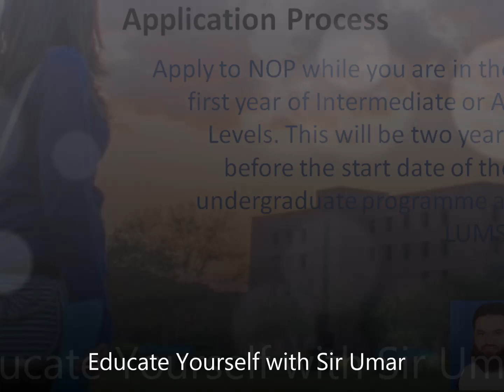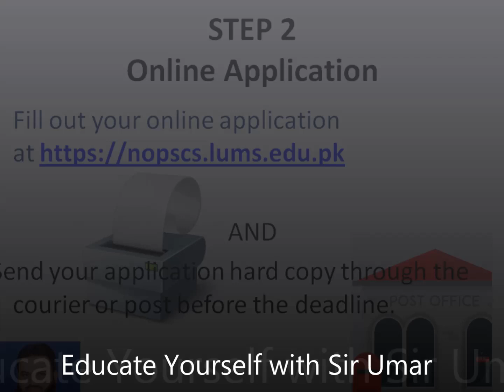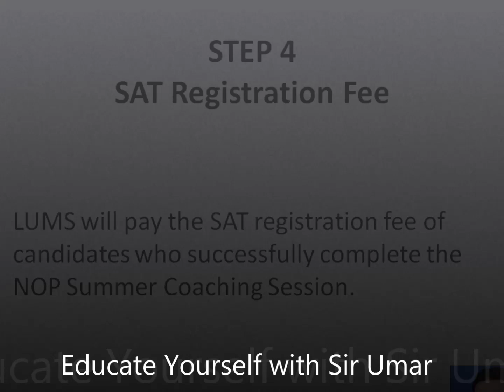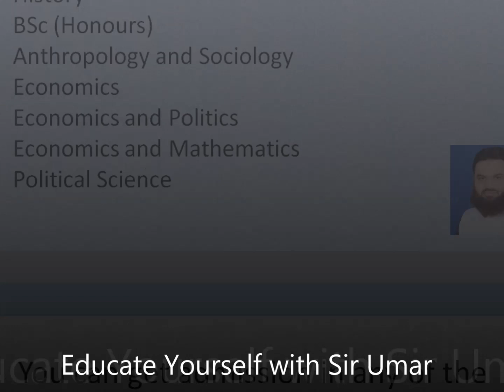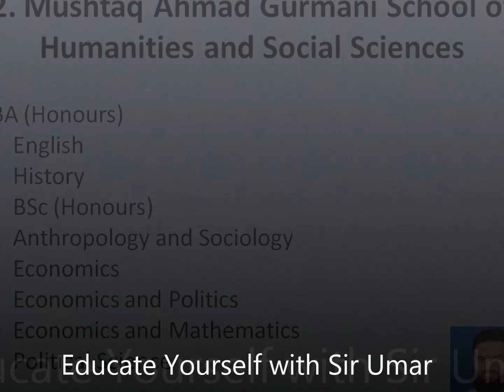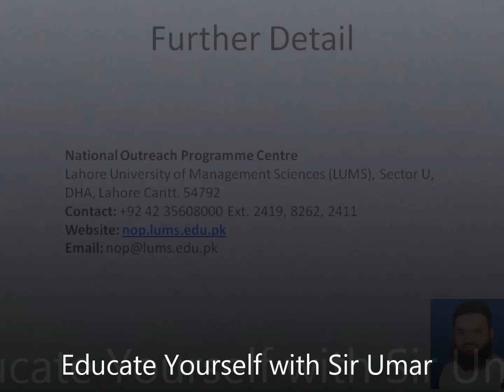Steps for NOP LUMS application | the complete process of Application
Dear Students,

At least 80% marks in Matric or equivalent in O-Levels
Financial need
The students shortlisted on the above criteria are invited to NOP summer coaching session, where they are examined through different exercises and tests. Students are evaluated on their performance at the Summer Coaching Session and are registered for the entrance test, completely paid for by LUMS. Finally, students who apply to LUMS and qualify on merit, are offered admission on full scholarship.

All students, irrespective of whether they apply directly or through the NOP programme are evaluated on the same admission criteria. While assessing financial need, a review committee ensures transparency in the process of awarding scholarships to all those who qualify for admission.

Students who meet the eligibility criteria can apply.

STEP 1 – Application Process

Apply to NOP while you are in the first year of Intermediate or A-Levels. This will be two years before the start date of the undergraduate programme at LUMS. Students attending the coaching session in 2018 will be able to join LUMS in 2019. You can fill out your online application

STEP 2 – Summer Coaching Session

Shortlisted candidates will be called in for two week summer coaching session at LUMS. The session will be arranged during the summer holidays and all expenses, except travelling will be covered by LUMS.

STEP 3 – SAT Registration Fee

LUMS will pay the SAT registration fee of candidates who successfully complete the NOP Summer Coaching Session.

STEP 4 – LUMS Admission Form

The next step for successful NOP Summer Coaching Session candidates is to fill an online application for admission to LUMS through the following Qualifying students will become LUMS NOP Scholars.

ADMISSION TEST

When the candidate gets shortlisted on the basis of their performance in the summer coaching session, these students are then asked to register for the SAT Test. The application forms for undergraduate programmes are provided online. The admission status is communicated by the end of June-July each year. Finally, the applicants who qualify on merit are offered admission at LUMS and are eligible for the National Outreach Programme (NOP) scholarship.

NOP Summer Coaching Session Application Deadline March 05, 2019 till 5:00 pm (PST)
NOP Summer Coaching Session Document Submission Deadline March 06, 2019 till 5:00 pm (PST)
Selection of Candidates for NOP Summer Coaching Session May – June each year
NOP Summer Coaching Session July – August each year
Selection of Candidates for LUMS Undergraduate Application September – October each year
Deadline to apply for admission (online) February 12, 2019 till 5:00 pm (PST)
Deadline to submit supporting documents February 13, 2019 till 5:00 pm (PST)
Deadline to take SAT March 09, 2019
Admission decisions 1st April – 30th June 2019
Classes Start September 2019
You can get admission in any of the disciplines of 4 schools at LUMS.

1. Suleman Dawood School of Business

BSc (Honours)

Accounting & Finance
Management Science
2. Mushtaq Ahmad Gurmani School of Humanities and Social Sciences

BA (Honours)

English
History
BSc (Honours)

Anthropology and Sociology
Economics
Economics and Politics
Economics and Mathematics
Political Science
3. Syed Babar Ali School of Science & Engineering

BS

Biology
Chemistry
Chemical Engineering
Computer Science
Electrical Engineering
Mathematics
Physics
4. Shaikh Ahmad Hassan School of Law

BA – LLB

National Outreach Programme Centre
Lahore University of Management Sciences (LUMS), Sector U, DHA, Lahore Cantt. 54792

It is my channel Where you can find a planety of knowledge in URdu, English, Arabic. (INN SHAA ALLAH)